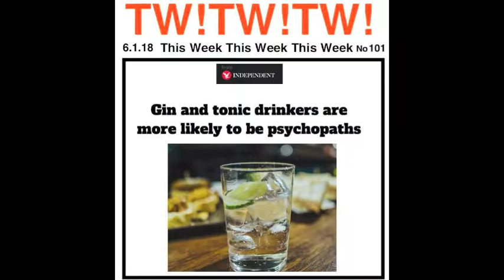hancock&williams101upload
This week This Week This week (Episode 101). A pastiche of Hancock's Half Hour. In the spirit of the 1950's & 1960's with this weeks news 6.1.2018. Sid James, Kenneth Williams, Hattie Jacques and Tony Hancock.